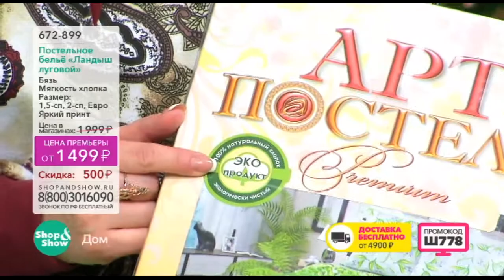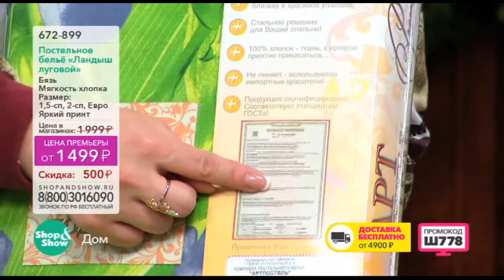Shop & Show (дом). 672899 КПБ Ландыш Луговой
Обзор на товар  КОМПЛЕКТ ПОСТЕЛЬНОГО БЕЛЬЯ «ЛАНДЫШ ЛУГОВОЙ»